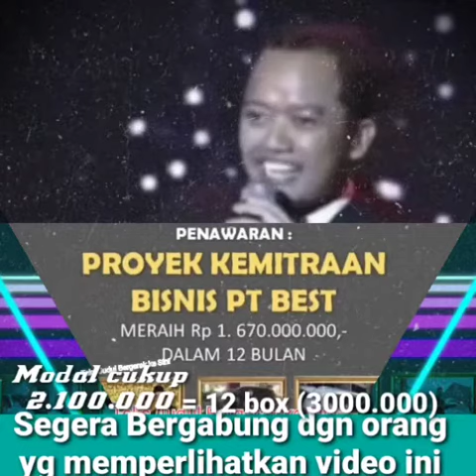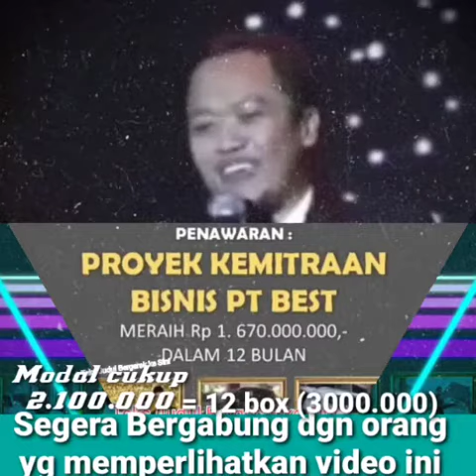Hasil yang maksimal itu membutuhkan agen penggerak yaitu Leader yang tangguh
Berbagi para leder kita di PT. Best, terimakasih semuanya dan tetap semangat terus.